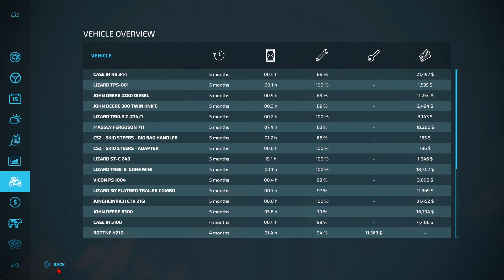Big Changes On The Farm - Willamina Forrest #15 - Farming Simulator 22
If you are interested in donating, all donations big or small are welcome, all funds will be put back into the channel to continue to make better, higher quality videos.